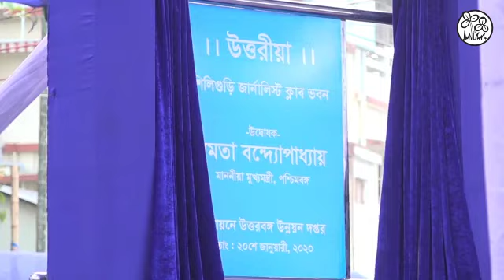Didi inaugurates UttarbangaUtsab2020 - 20.01.2020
All India Trinamool Congress, also known as AITC, TMC and Trinamool Congress was founded by Mamata Banerjee on 1st January 1998. AITC has been in power in the state of West Bengal since 2011, with a motto of standing up for Maa-Mati-Manush (Mother-Motherland-People). AITC is currently the 3rd largest National Party in the country and has been sending members to the parliament regularly since 1999.